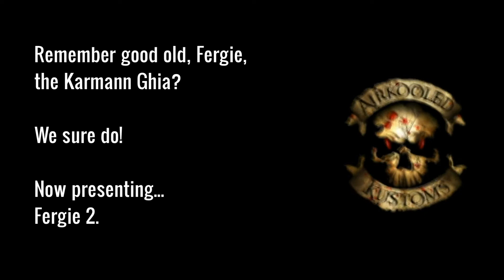Fergie II: Watch us disassemble this Beetle (Part 2)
Fergie the Karmann Ghia now has a sibling. It's Fergie 2, a 1966 Beetle that's undergoing just a partial restoration here at the shop. Watch as Corey, Superman, and Daren take it all apart.

DROOL OVER OUR DUBS:
WHAT'S ON THE FLOOR
What Happens When You Cross an Engineer with an Artist?
Easy – you get Spook. A vintage steel restoration guru with a passion for paint, Spook dreamed of Airkooled Kustoms long before opening the shop in Hazel Green in 2004.
The mastermind behind the proprietary processes that yield darkside dubs that Volkswagen and Porsche enthusiasts drool over, Spook doesn’t do anything halfway.
Ask him about buying a classic air-cooled vehicle made by Airkooled Kustoms, and you’ll probably be surprised to hear him advise against it.
See, the process is long, it’s expensive, and it requires a level of commitment few would-be buyers possess.
The process is not cheap. It is not for the faint of heart. If you CAN settle for anything other than driving an Airkooled Kustoms Classic Volkswagen or Porsche, you should.

Love Dubs, like our work, and enjoyed this video? Give us a thumbs up (it helps us a lot!).
Know a Dub lover who needs to see it? Give it a share (sharing is caring).
Got a question or comment for the krew? Put it in the comments below (we love talking VWs).
Got a bad case of Dub Fever? (add this video to your playlist and be sure to watch Sundays' "No Talky-Talky, Just Worky-Worky" videos).